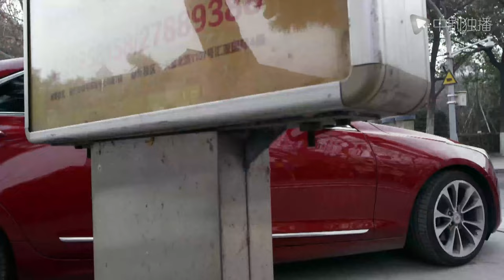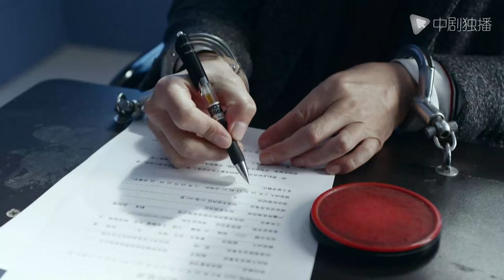After the mistress had sex with the CEO, she framed him to the police! The CEO is in jail! !